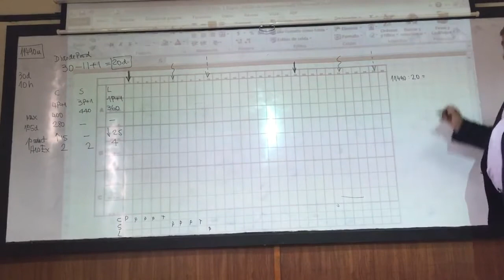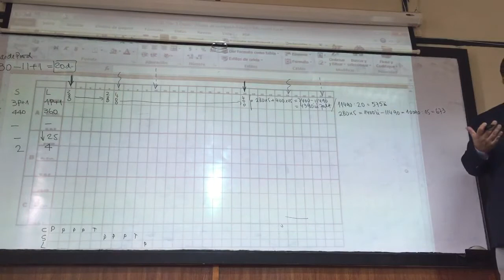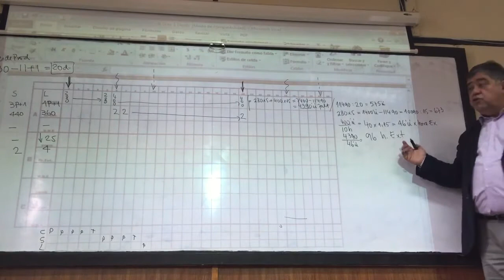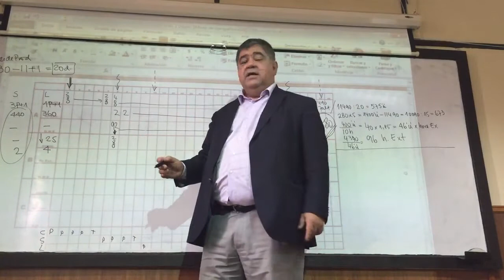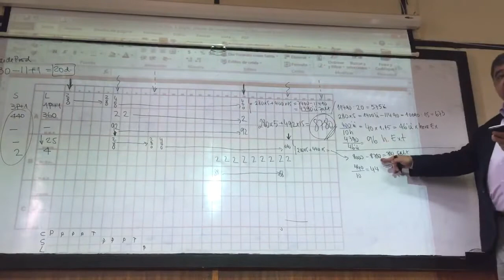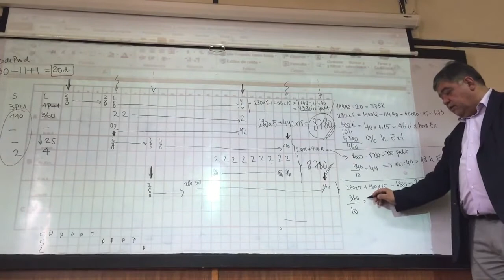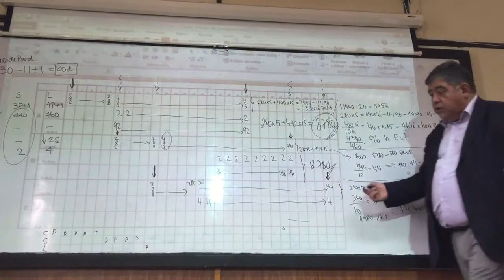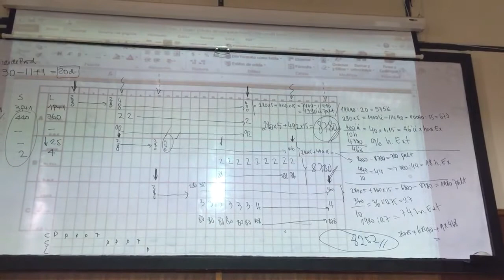Programas de Producción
Una clase con el académico Carlos Vásquez, profesor de la cátedra Dirección de Operaciones, explicando un ejercicio de Programas de Producción.